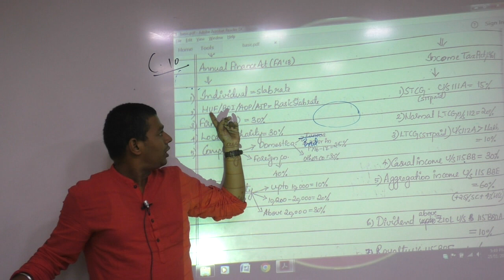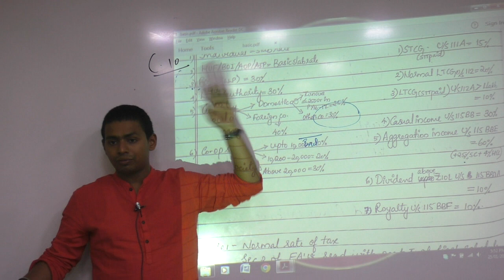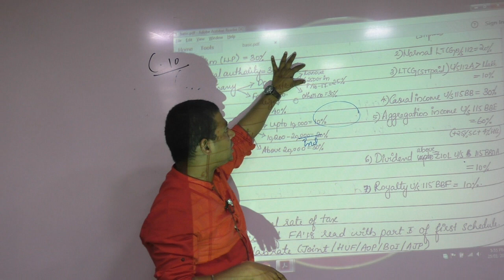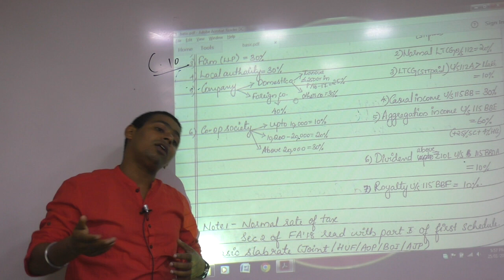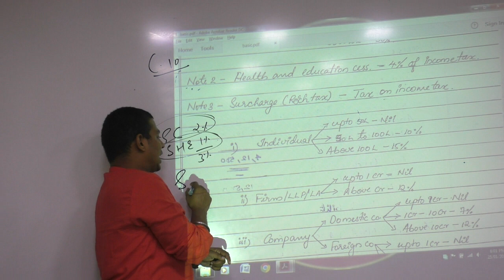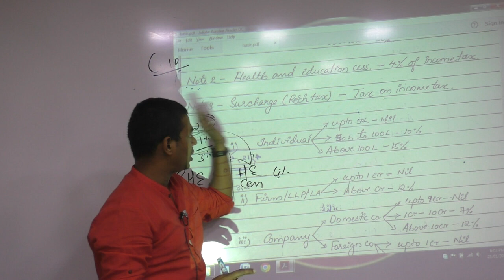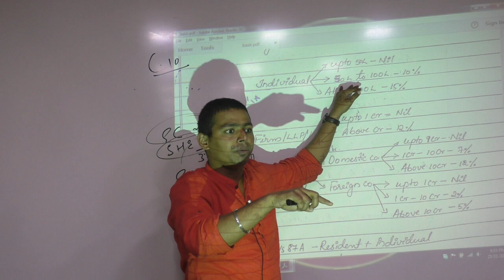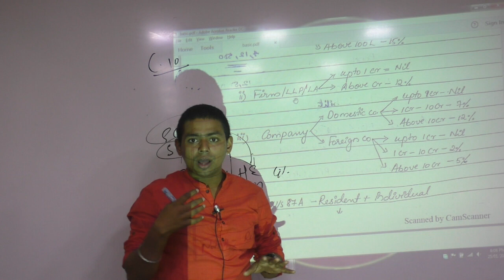Lecture 22: Tax_Rate_By CA Ram Patil (CA,CS,CMA) | Elite Gurukul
Elite Gurukul
CMA Tax
Amendments
Latest lectures
Assessment Year 2019-20
May 19
June 19
AY 19-20
Tax Savings
Revision Lectures
GST Amentments2019
GST 2019
GST November 2019
Elite Gurukul